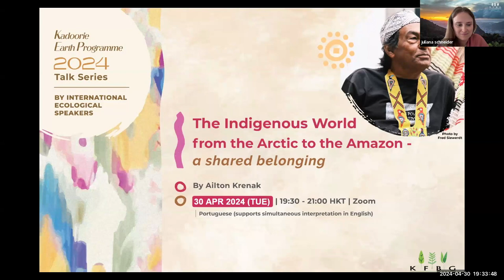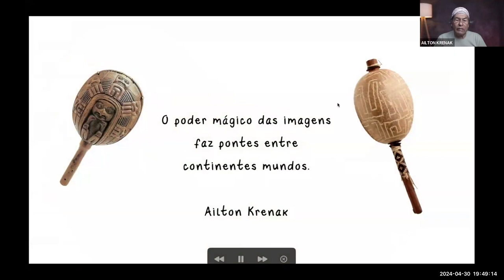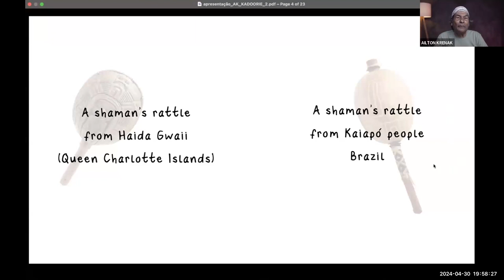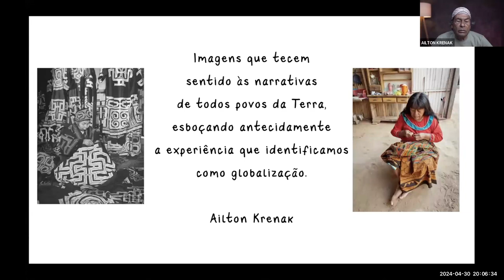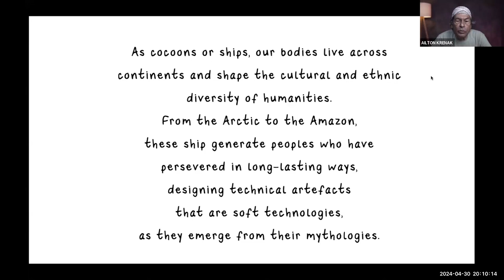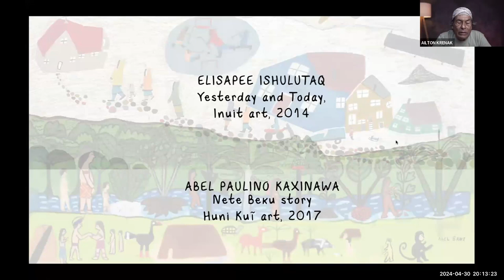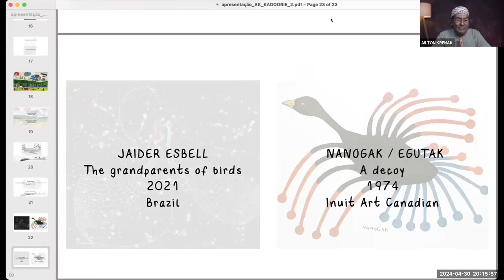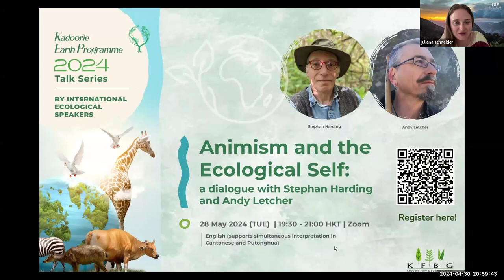The Indigenous World from the Arctic to the Amazon-a shared belonging with Ailton Krenak(Portuguese)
【Talk Description】
Indigenous Peoples – in all continents where they were able to survive colonialism to make it alive into the 21st century – have widened their sense of belonging beyond national frontiers. There is today an international declaration on the rights of Indigenous Peoples that covers fundamental rights, such as their own culture and knowledge. Cosmovisions – holistic and integrated visions of the human being immersed in the great earth – inspire their ways of inhabiting and being in the world. Hundreds of ethnic-minority people all over the Americas retain their own worldviews. A constellation of traditions and local knowledge can, therefore, express themselves.

This talk is part of ‘Selvagem’ – an intersectional Indigenous-led collective from Brazil braiding together scientific, artistic and traditional knowledge, illuminating the mystery and splendour of the living world.

【More about Kadoorie Earth Programme】